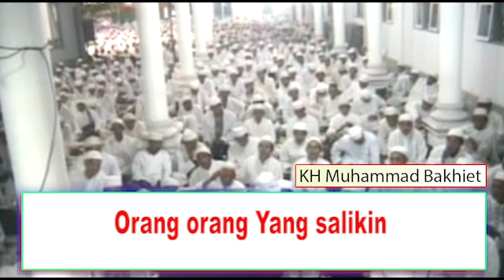GOLONGAN ORANG YANG SALIKIN KH || Muhammad BAKHIET